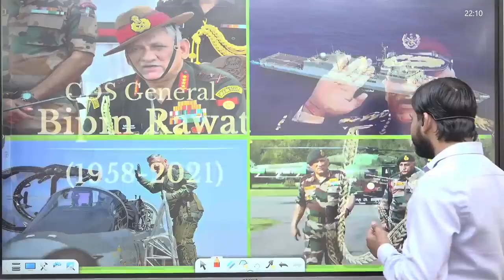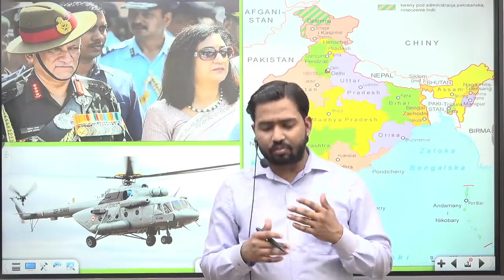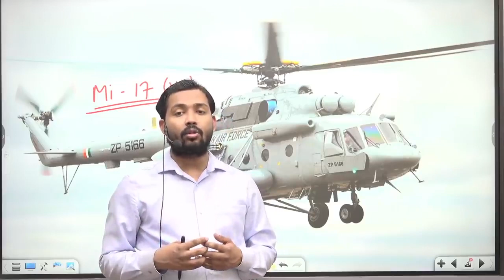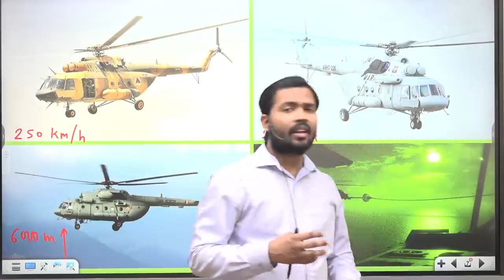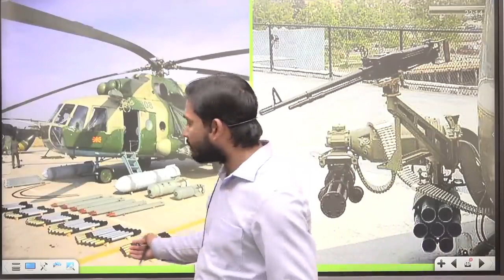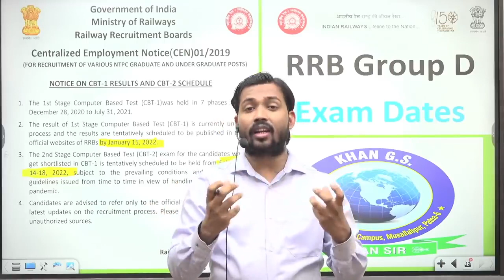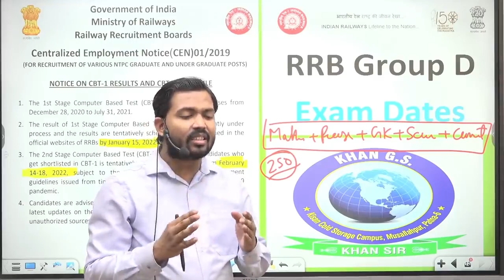CDS Vipin Rawat | Mi-17 Helicopter Crash | Mi-17 V5 Helicopter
CDS Vipin Rawat | Mi-17 Helicopter Crash | Mi-17 V5 Helicopter | Railway NTPC and Gr

About Video :-